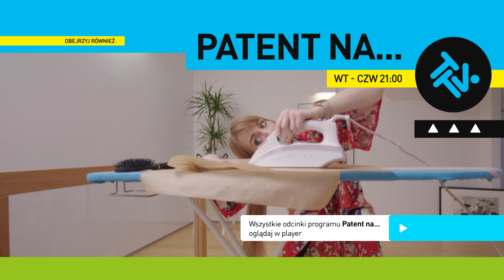Resztki z kosza na śmieci wykorzystał do produkcji kosmetyków! [Patent na..]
Oglądaj "Patent na..." oo wtorku do czwartku o 21:00 w TTV oraz na player.pl
„Patent na…" to niecodzienny przewodnik po współczesnych sposobach na oszczędzanie. Wystarczy trochę pokombinować i mistrzowie tej dziedziny zawsze osiągają swój cel. W najbliższym odcinku dzięki „Patentowi na…” widzowie nauczą się nie tylko jak w małej szafie upchać stosy ubrań, ale dowiedzą się również jak zakryć odstające uszy oraz co zrobić ze zużytą fryturą?